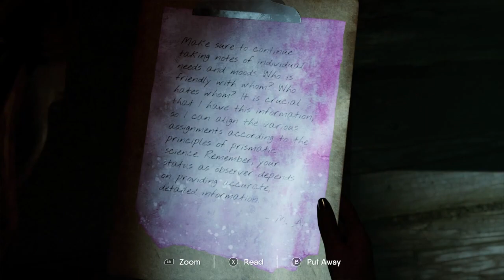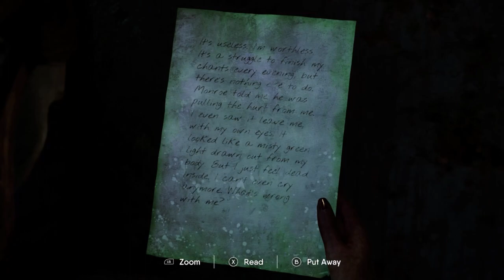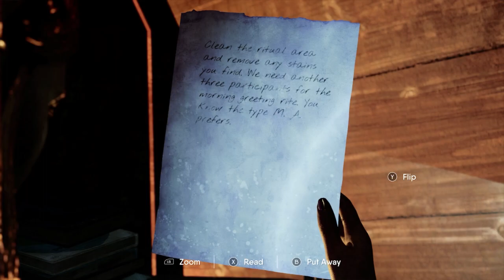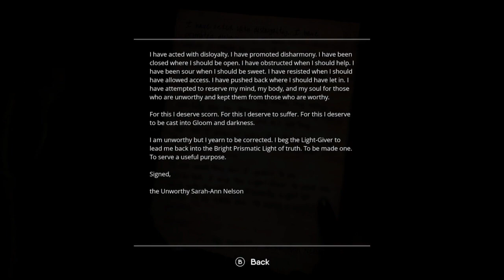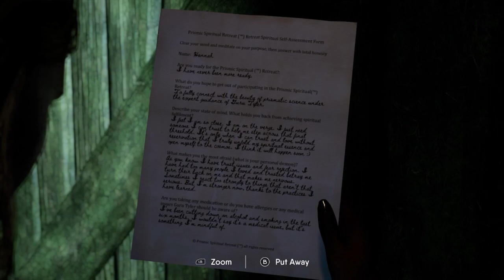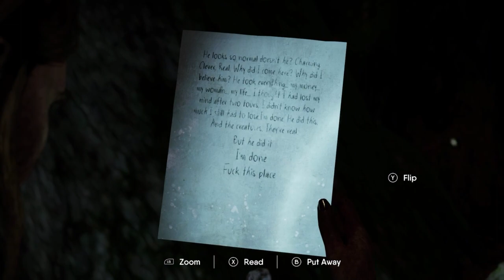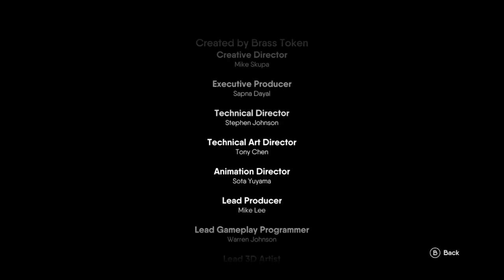The Chant #6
This is it! the finale. Will Jess save her friend Kim? will she be able to save what's left of the commune?  was this just some bad trip? find out in this final episode of the Chant